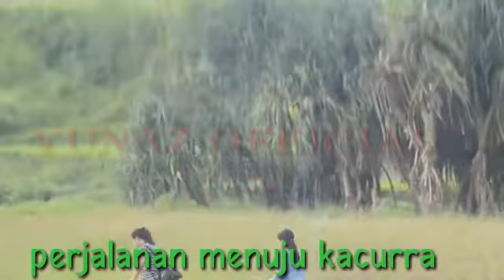WEE KACURRA LAGI TREND //SBD/KM 9 ///WEE KELOSAWA// MY TRIPP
WEEKACURRA SBD
///KM 9 SBD
///WEEKELOSAWA SBD
///WEWEWA TIMUR
//TEMA TANA
LAGI TREND 2022

objek wisata yg sedang trend 2022